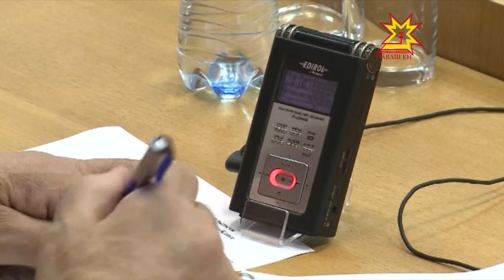«Мода на преступления прошла»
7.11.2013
В тренде — интеллигентность и здоровый образ жизни — такую мысль озвучил сегодня министр внутренних дел Чувашии Сергей Семенов на встрече с журналистами республики.